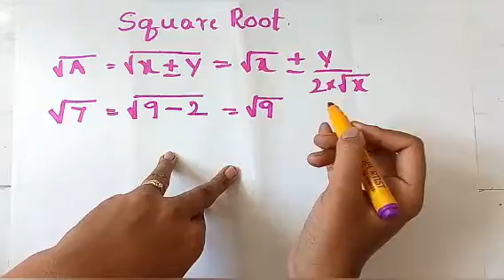Easy Calculation of square root.. ವರ್ಗಮೂಲ ಸರಳ ವಿಧಾನ.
Easy steps of calculations in mathematics.